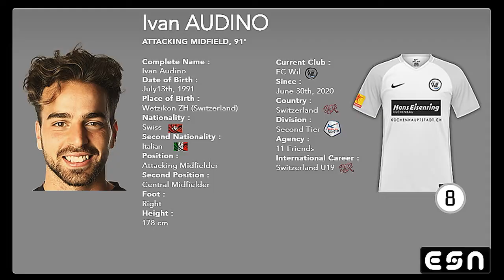Ivan Audino | Highlights 🇨🇭🇮🇹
Goals and Skills of the Swiss-Italian Attacking-Midfielder Ivan Audino (July 13, 1991)